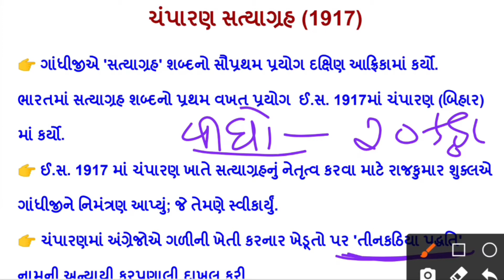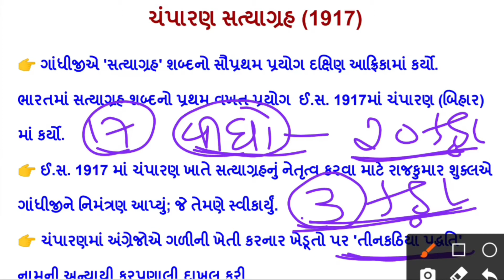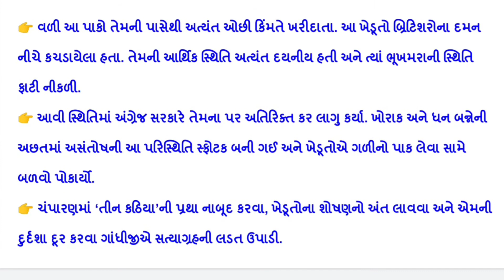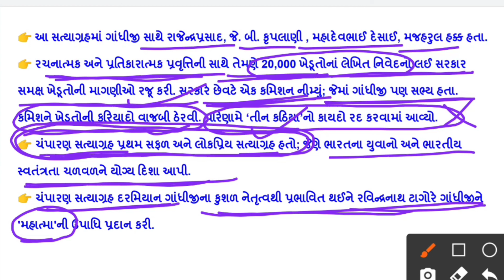ચંપારણ સત્યાગ્ 9479 | આધુનિક ભારતનો ઈતિહાસ | ગાંધી યુગ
ચંપારણ સત્યાગ્રહ‎@Dr. Pritesh Rathod  | આધુનિક ભારતનો ઈતિહાસ | ગાંધી યુગ